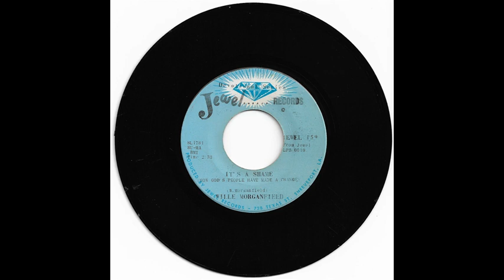Willie Morganfield - Jesus Loves Everyone / It's a Shame